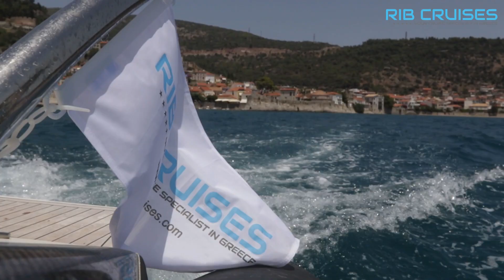RIBCRUISES.COM Agios Kosmas- Kerkyra with technohull omega